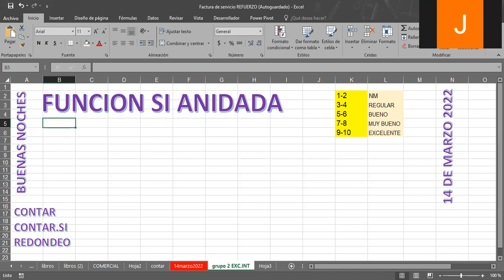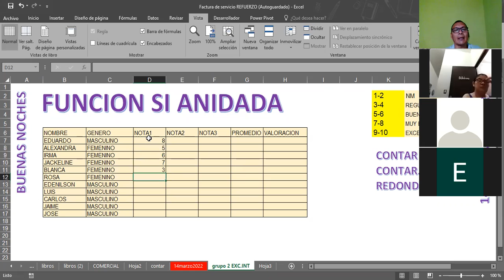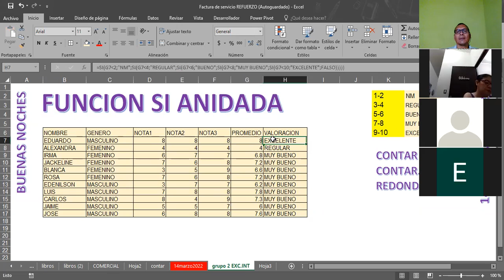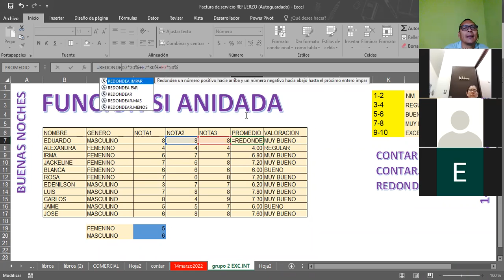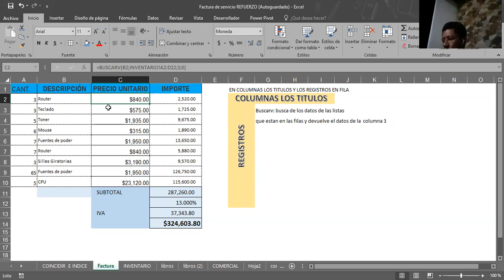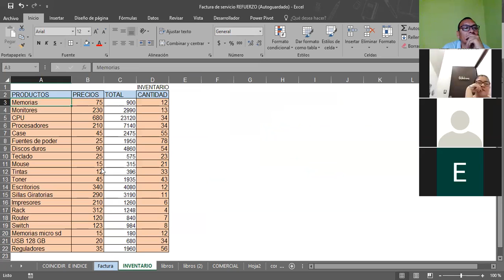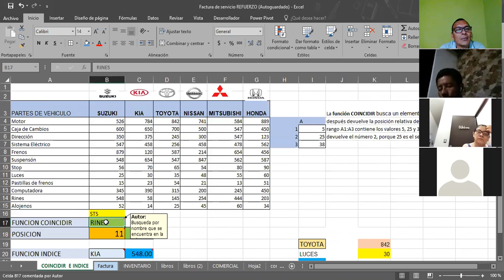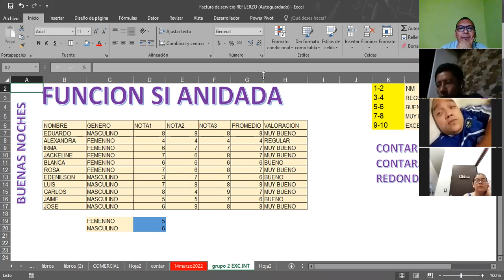Ingles Corporativo-EXCEL INTERMEDIO-REF ANIDADA